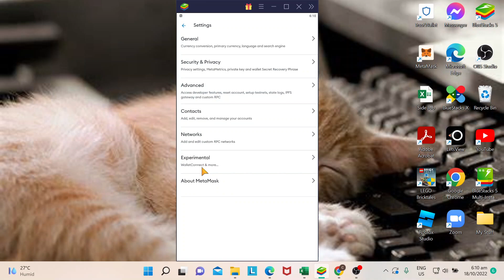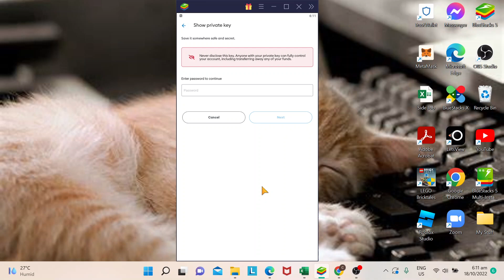How To Import Wallet In Metamask Tutorial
Today I show how to import wallet in metamask tutorial,metamask tutorial,metamask wallet tutorial,import wallet in metamask